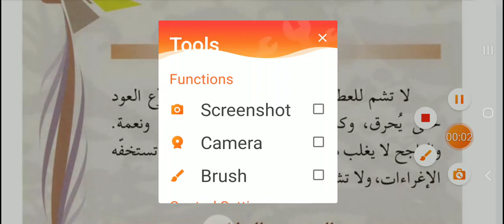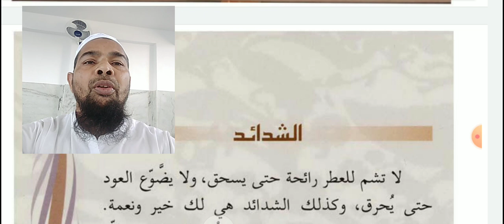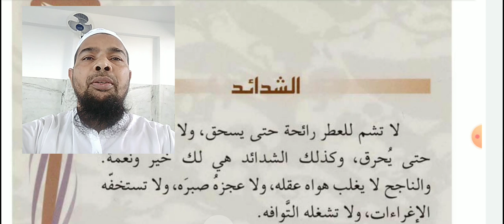Arabic language. الشدائد لا تجزع